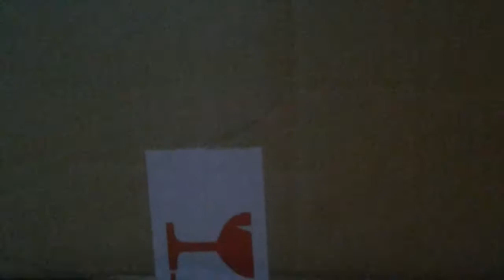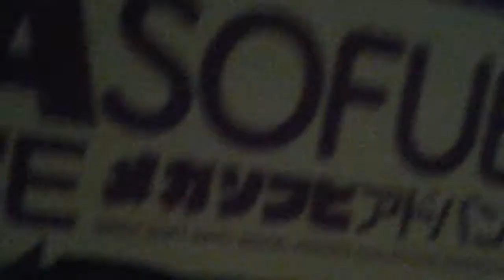Dinosaurs and Whales eBay Special 11th Unboxing!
Kaiyodo Mega Sofubi Advance Blue Whale (Balaenoptera Musculus)